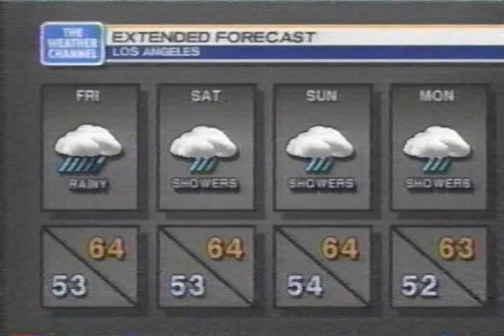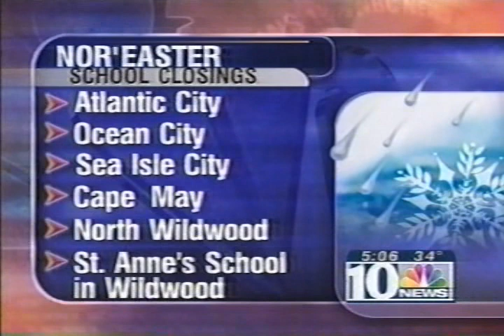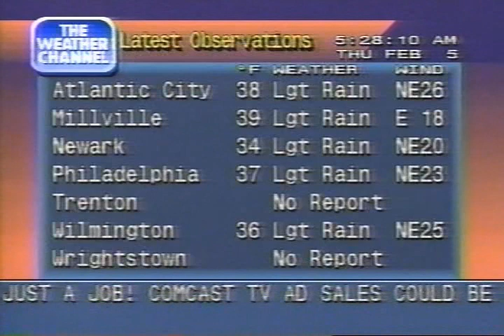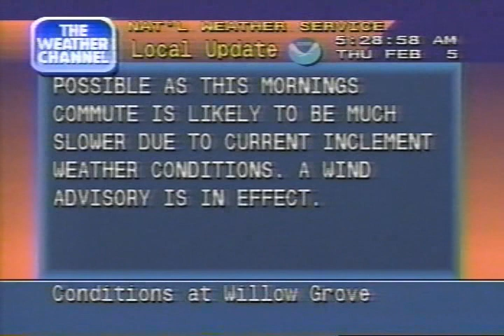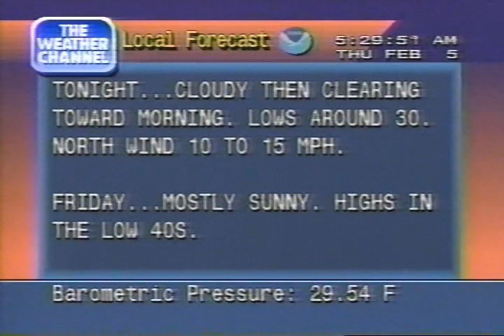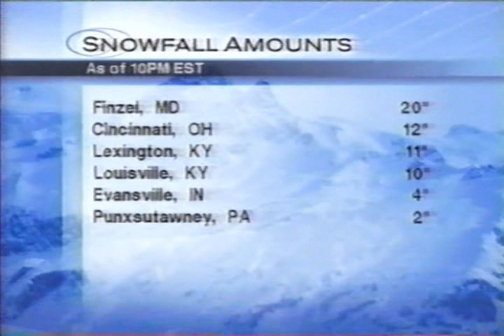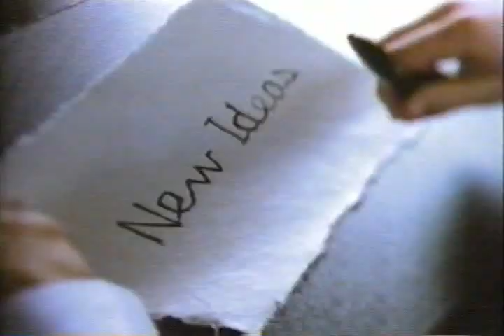WCAU NBC10/Weather Channel clips including Local Forecasts, 5 AM - 6 AM Thursday February 5, 1998